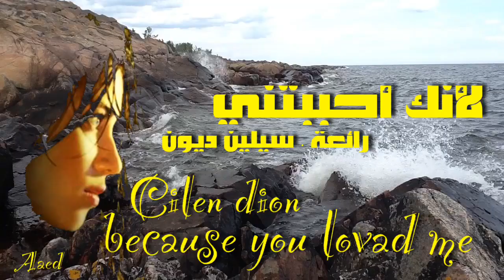لأنك أحببتني . رائعة سيلين ديون . مترجمة . because you lovad me . Cilen Dion . تحية مني لكم . عائد